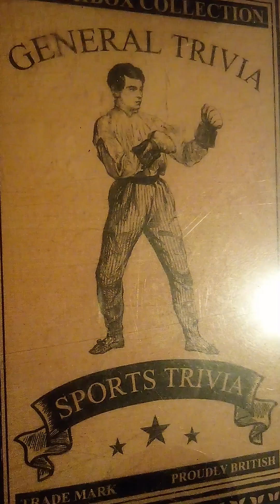communicate with your Atoms and eat healthy